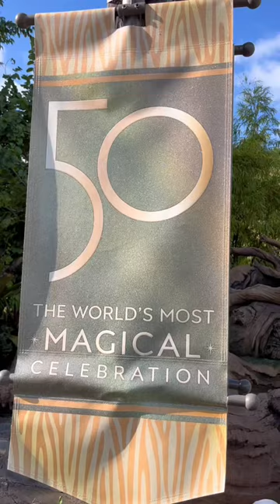Today at Animal Kingdom 🌳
today at Animal Kingdom on Thanksgiving Day